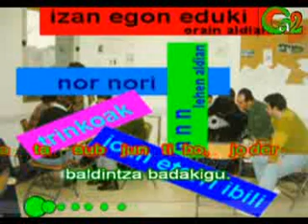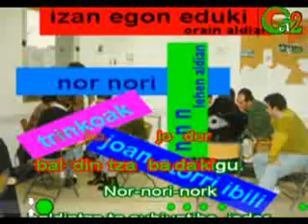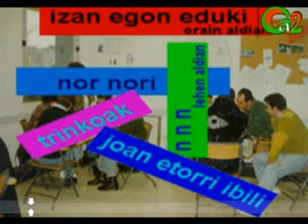Nor nori nork (Gozategi)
Orion sortutako taldea, nagusiki hiru partaide izan dituzte urteotan: Asier Gozategi, Ainhoa Gozategi eta Iñigo Goikoetxea. 1995ean atera zuten lehenengo diskoa, 'Gozategi' izenekoa, eta sekulako arrakasta lortu zuten. Beste hiru disko atera dituzte geroztik, azkena 'Egunon', 2000. urtean.

Triki-pop bezala bataiaturiko musikan sailka daiteke Gozategiren lana, eta batez ere uda giroan sortzen den musika mota horren inguruan. Reggae edo dub musikak jotzen dituzten bezala astinduko dituzte fandangoak eta arin-arinak. Jai giroko musika, alaia, dantzarako modukoa, euren disko baten aurkezpenean esan zuten bezala: 'Udazken eta negu garaiko giro goibela alaitu asmoz gatoz'. Euren azken diskoaz esan zuen kritiko batek: 'Gozategik dantzarako egarria ematen du, eta 'Egunon' diskoa fruta-koktel bat da eguzkiaren azpian'.

'Udako kantak' egitea eta merkatuan sartzea lortu dute hainbat aldiz, eta oso ezagunak egin ziren haietako batzuk: 'Emoixtaxux muxutxuek' edo 'Nor-nori-nork', esaterako.